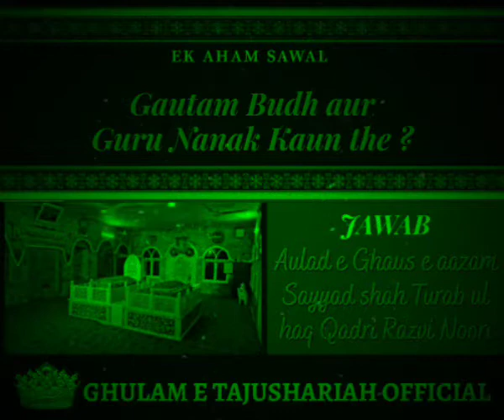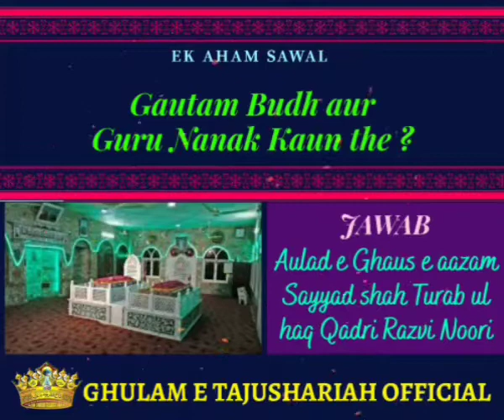Gautam Budh aur Guru Nanak Kaun thein || Sayyad Shah Turab ul haq Qadri Razvi Alaihirrahma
ZAROOR KAREIN AUR ISEY KHOOB PHAILAYE DEEN KI BAAT PHAILANA SAWAB E JAARIYAH HAI